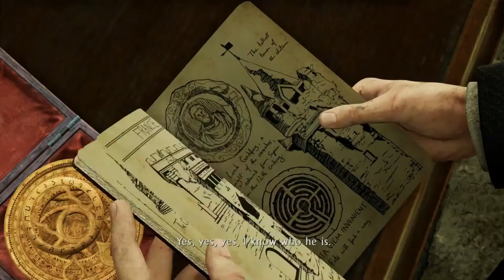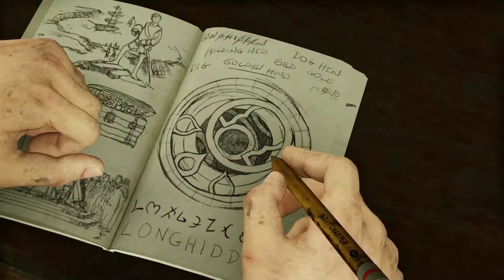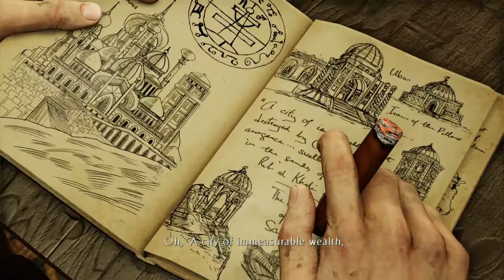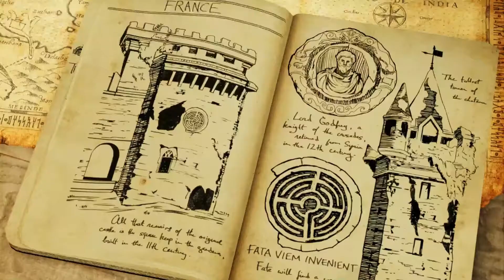Uncharted 3 Drake's Deception - Part 4 - STEALTH! (PS4)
A brand new let's play for the channel, I'm so excited to bring you all Uncharted 3 Drake's Deception (PS4) (1080p 60fps)

Uncharted 3: Drake's Deception is a 2011 action-adventure game developed by Naughty Dog and published by Sony Computer Entertainment. It is the third game in the Uncharted series, and was released in November 2011 for the PlayStation 3 This game was then remastered along side the first and second in Uncharted The Nathan Drake Collection for PS4

It is time to jump on in to this!
If you are reading this, I hope you have a fantastic day and thank you for taking the time to choose to watch my videos.